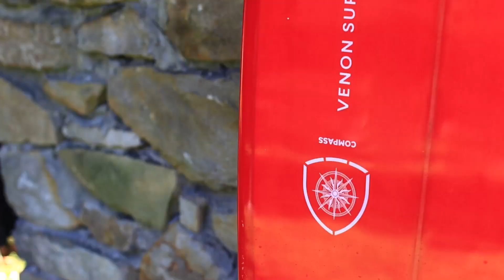Venon Surfboards - The Compass by Ion Eizaguirre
The Venon Compass Surfboard, rigorously tested and approved by our rider Ion Eizaguirre in the Basque Country, Spain. This mid-length board is available in 7'0 and 7'4. Explore it now online in various designs: pastel, white deck, and double layer.

With the Compass, Ion truly enjoys its versatility and paddling that provides excellent performance in all conditions. Its generous volume in the center also enhances stability. Its wide diamond tail offers greater control when conditions are less than ideal.

The Compass can easily become your one board quiver! Check it out and enjoy the ride